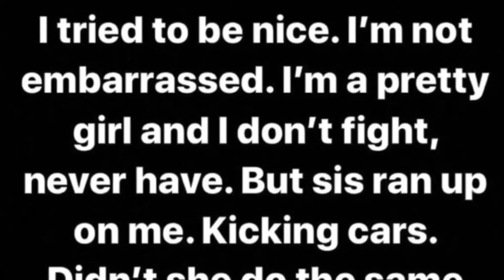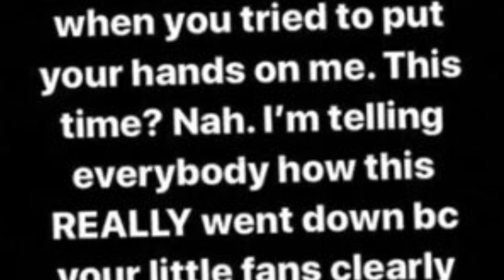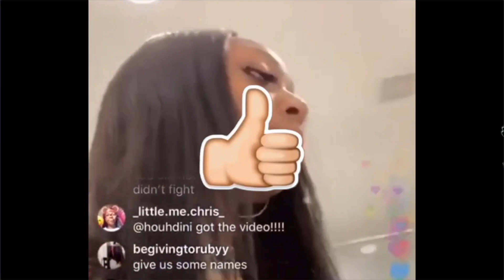KAYLA NICOLE BEATS UP LYRICSHANEZ+Explains on IG LIVE+LYRIC FINALLY SPEAKS FULL BREAKDOWNw/receipts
Thanks+GOD BLESS.